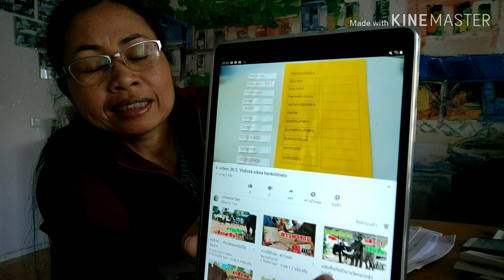ชีวิตนักเรียน เรียนภาษาฟินแลนด์ (นักเรียนเฒ่า)😁😁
มาเรียนภาษาฟินแลนด์กับป้าหนูกันจร้า ชีวิตนักเรียนต่างแดน ได้มาเป็นนักเรียนตอนเฒ่า